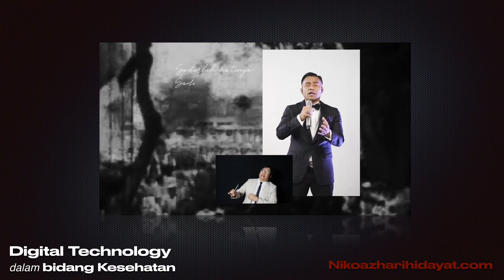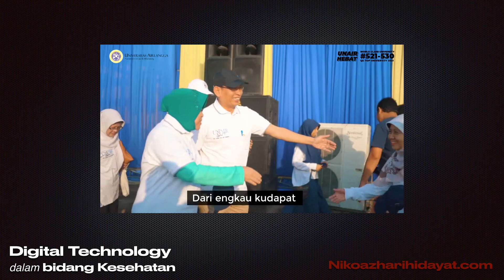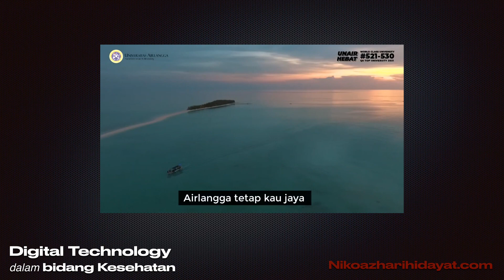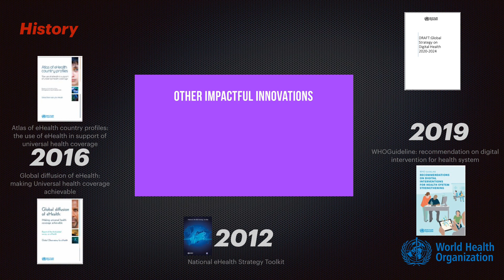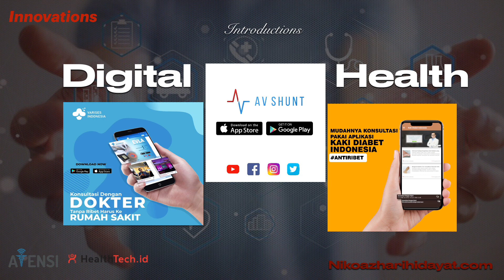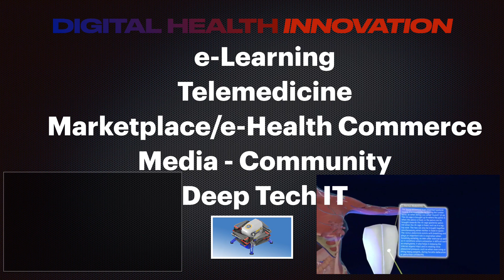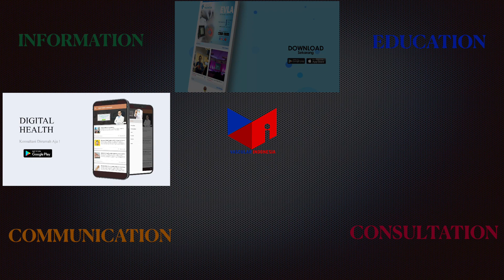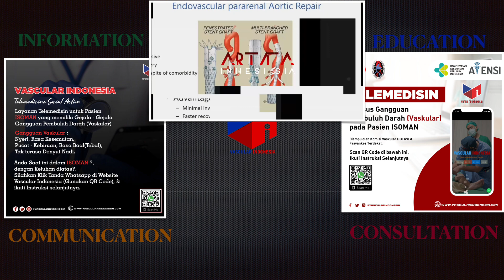Digital Health Technology - Entrepreneurship Class